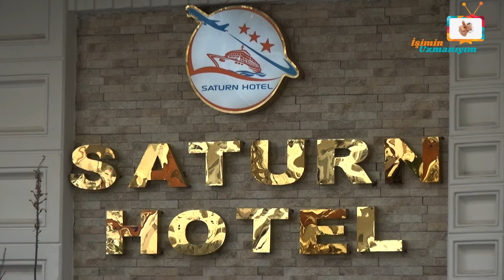İşimin Uzmanıyım | SATURN HOTEL | Aydın - Kuşadası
İşimin Uzmanıyım Programı olarak, Aydın'da Saturn Hotel'e konuk olduk. Saturn Hotel'e teşekkür ediyor ve başarılarının devamını diliyoruz.